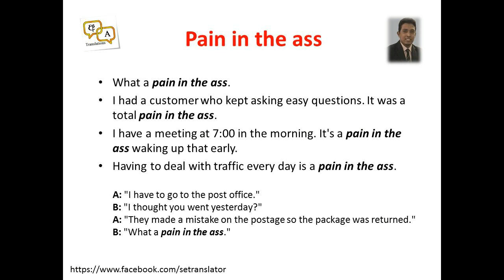Pain in the ass / මහ ඇණයක්, මල වදයක්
ඉංගී‍්‍රසි ලේඛන හා වීඩියෝ ලබාගැනීමට පිවිසෙන්න